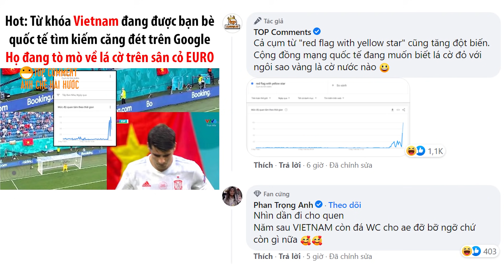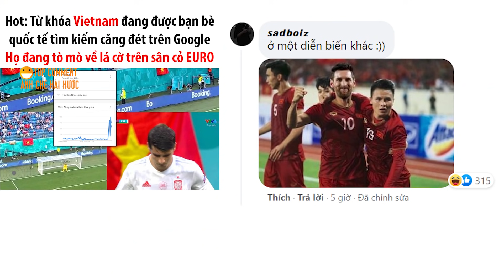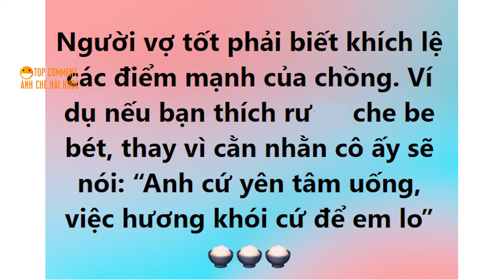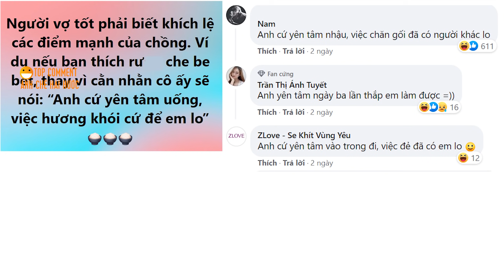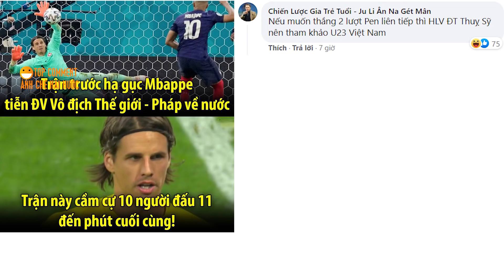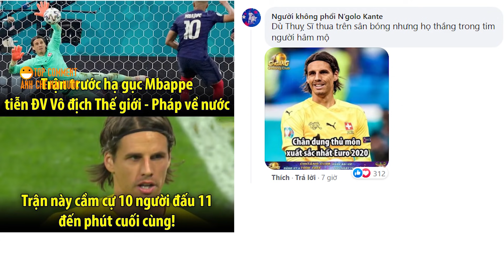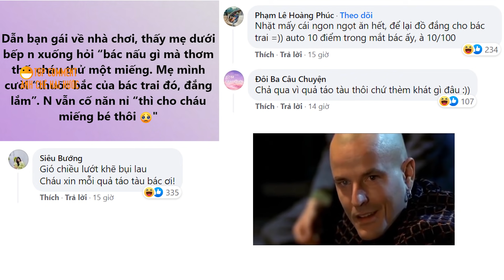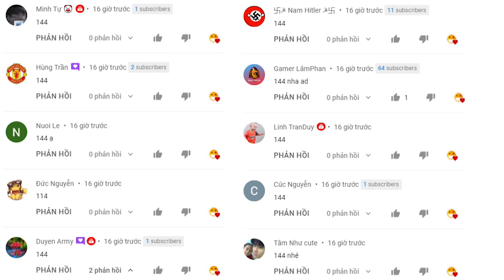TOP COMMENTS - Xem tứ kết Euro giữa Thụy Sĩ với Tây Ban Nha mà ngỡ Việt Nam đang đá #329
binhluanhaihuoc​badao